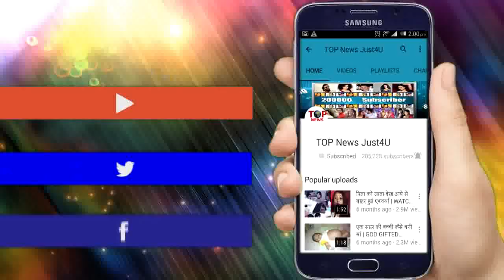YRKKH:SHOCKING!! LISA करेगी NAIRA से AKHILESH को पाने की जिद, GOENKA’S बनेंगे NAIRA के असली दुशमन